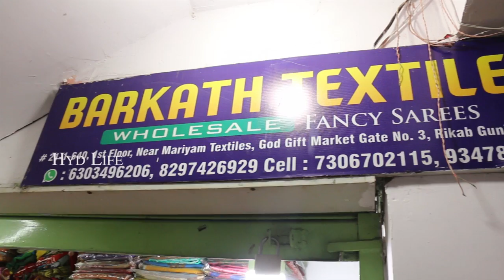title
Barkath Texttieles,
1st floor, Gate No 3,
God Gift Market,
Near Madina Maket,
Rikab Gunj,
Hyderbad - 500002

If You Interested To Give Information On Your Shops & Establishment Please Send Telegram / Whatsapp/ Message To HydLife : 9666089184